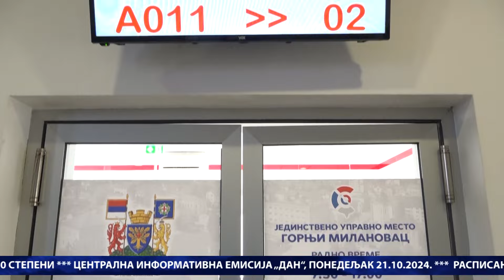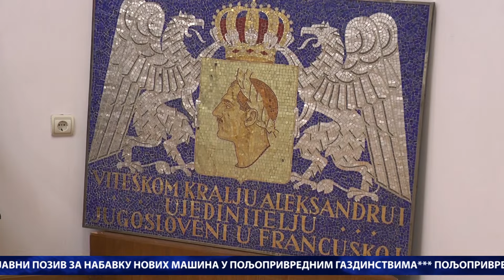CENTRALNA INFORMATIVNA EMISIJA DAN / 21.10.2024. / TV GM PLUS